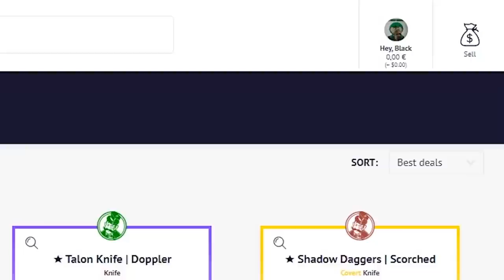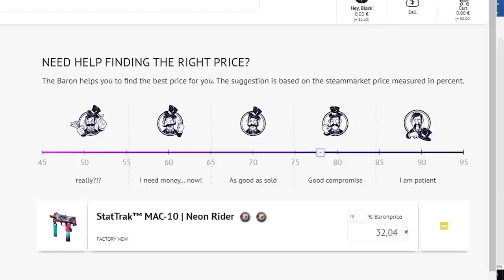LA MEJOR RONDA DE PISTOLAS DEL AÑO | LOS MEJORES CLIPS DE CSGO EN REDDIT #86